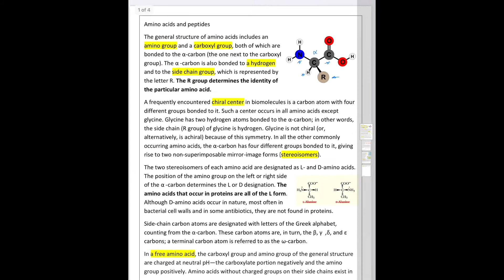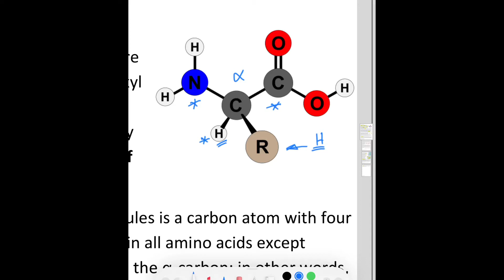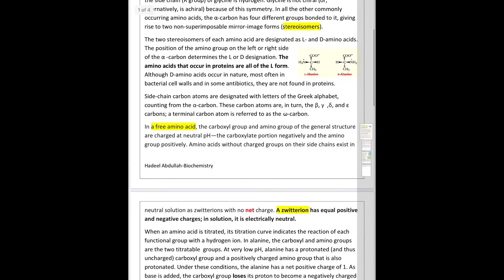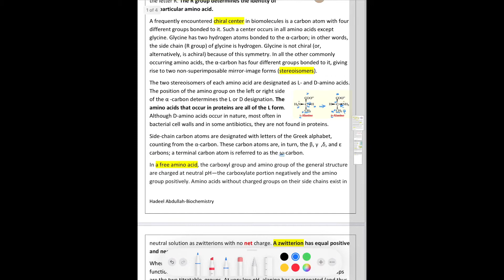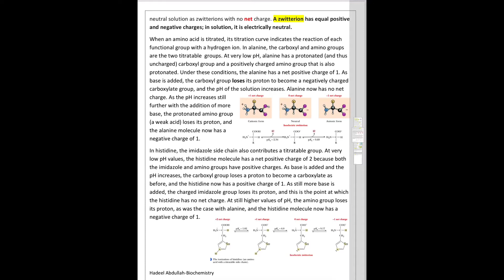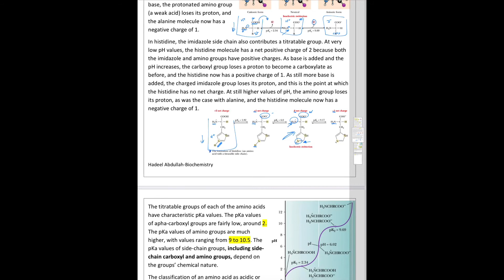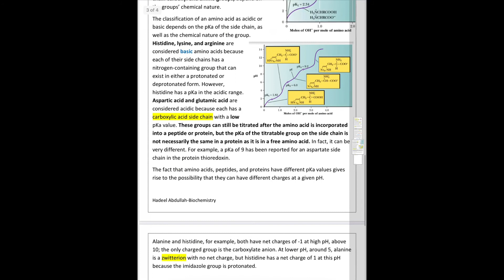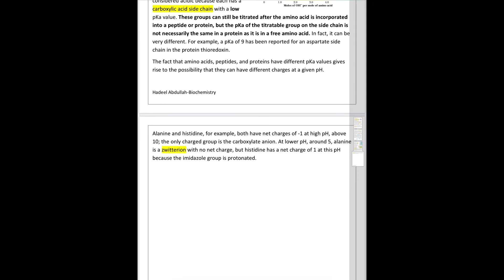Amino acids and peptides- structure and titration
Source: Campbell biochemistry book